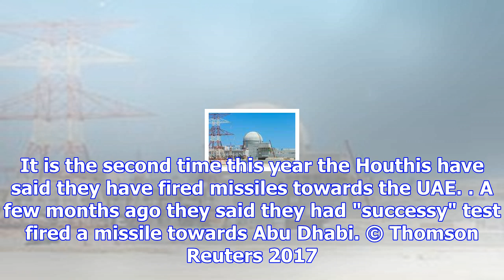Uae denies yemen's houthis have fired missile towards abu dhabi nuke reactor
The Barakah project is expected to be completed and become operational in 2018.Dubai:  The United Ar...